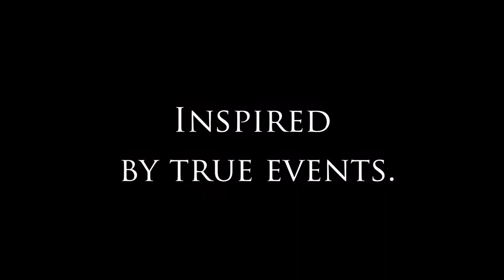The Boon Companionship 2016 Official Trailer #1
The very first "feezus playhouse" production; "The Boon Companionship" written, directed, produced by Darragh Feehely. Starring Darragh Feehely, Jordan Morrison, Emma Murphy, James MacSweeney, Richard Clare, Killian MacCana and Shane Corcoran.